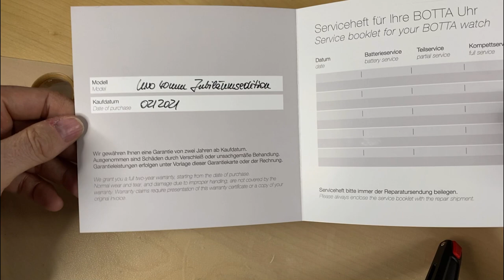Diese Uhr verändert das Zeitgefühl - Botta UNO Einzeigeruhr | Eine Woche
Eine ganze (Arbeits-) Woche mit einer Einzeigeruhr. Geht das, und wie fühle ich mich dabei?
Diese Woche hat mir ein ganz neues Verhältnis zum Thema "Zeit" geschenkt. Eine Woche | Botta UNO Einzeigeruhr

►► Amazon Links ◄◄

*** Uhrenzubehör:
► Federstegbesteck mit 4 Einsätzen von Bergeon